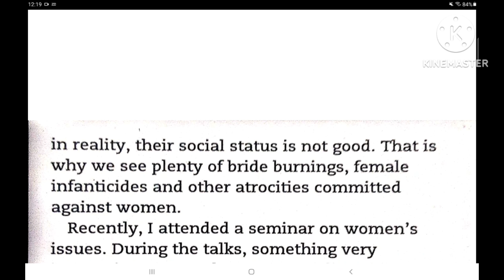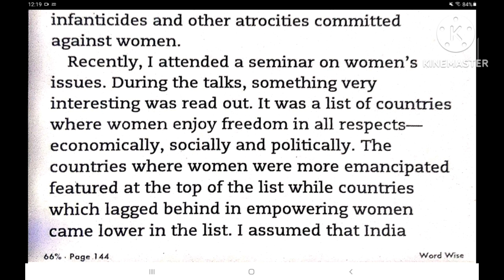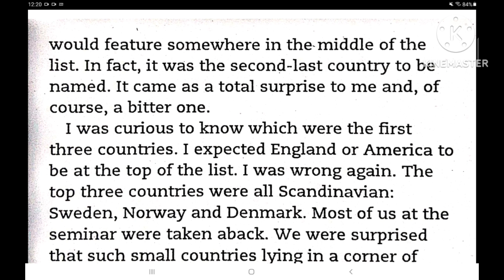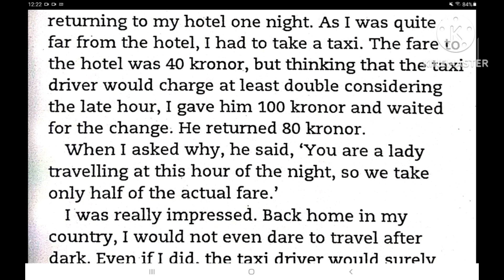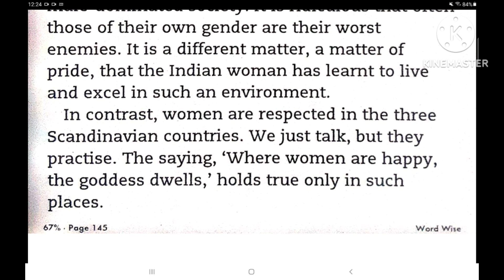wise and otherwise- episode 34 | sudha Murty audio book| free audio book